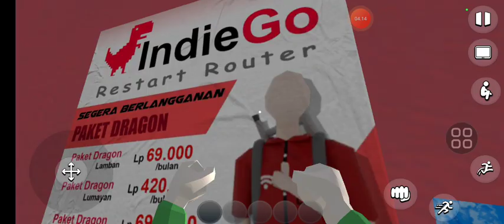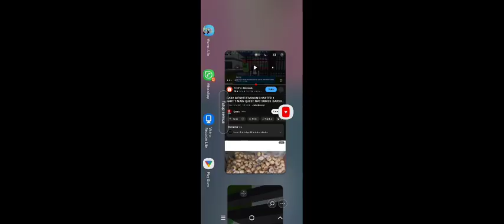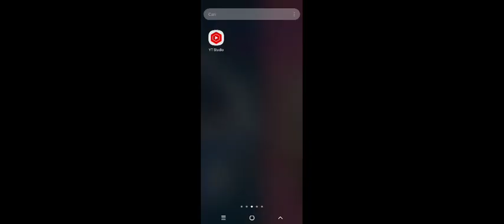aduh kaya minta banyak simulator😭😭😭😭😭